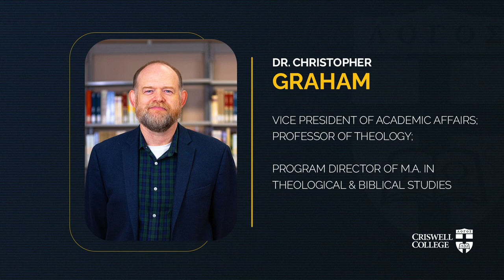Criswell 360°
Meet VP of Academic Affairs Dr. Christopher Graham as he describes our new Criswell 360° program. Years 1-4 consist of unique experiences where our students Grow, Go, Serve, and Launch as they are shaped by Scripture and sent to serve.